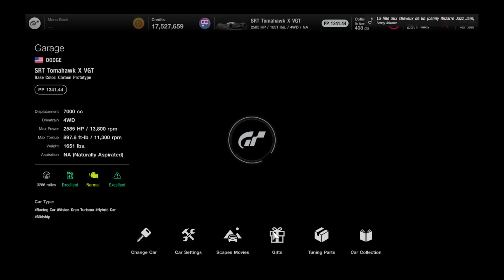GRAN TURISMO 7 : POURQUOI GT7 MEURT